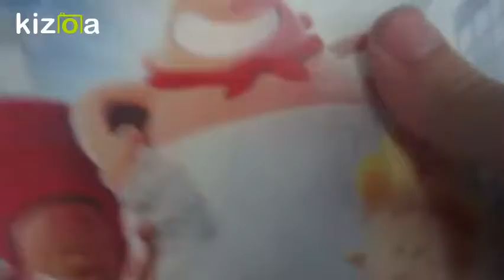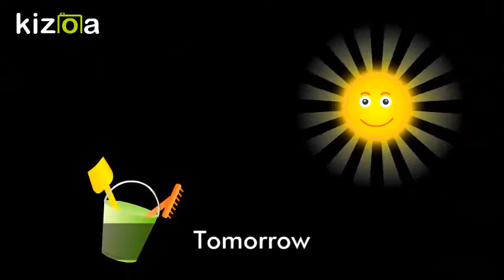WATCHING CAPTAIN UNDERPANTS THE MOVIE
The day before we went camping we did this...

SOCIAL MEDIA

Coolrainbowdashgrl 567: aashleyyy_gggggggsfhs20

Coolrainbowdashgrl 567: pikachu_sfhs20

Roblox Usernames:

Coolrainbowdashgrl 567: Yamiashash

Lexi: Jazzytwilightsparkle